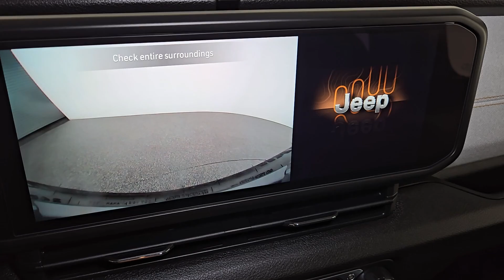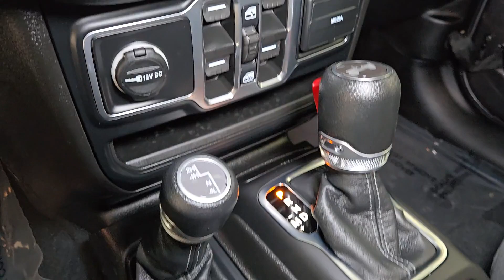2024 Jeep Wrangler Las Vegas, Henderson, North Las Vegas, Nevada, San Bernardino County L24203B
Granite Crystal Metallic Clearcoat Used 2024 Jeep Wrangler Sport S available in Las Vegas, Nevada. Servicing the Henderson, North Las Vegas, Nevada, San Bernardino County area.

For sale: 2024 Jeep Wrangler 4-Door Sport S  Ready for adventure the Wrangler Sport S brings the classic Jeep spirit with modern enhancements. Powered by a 3.6L V6 engine delivering 285 horsepower and 260 lb-ft of torque this off-road icon is engineered to conquer trails and city streets alike. The four-door configuration provides spacious seating for five along with ample cargo capacity for all your outdoor gear.brbrThe rugged exterior features bold muscular lines removable doors and a soft top that makes it easy to transform your ride into an open-air experience. The Sport S trim adds key upgrades including 17-inch aluminum wheels deep-tinted windows and power-heated mirrors ensuring style meets practicality.brbrInside youll find a well-appointed cabin with durable cloth seating a 7-inch touchscreen with Uconnect 4 Apple CarPlay and Android Auto integration. The interior is designed for comfort and functionality with easily washable surfaces to handle any adventures aftermath.brbrEquipped with Jeeps legendary 4x4 capability skid plates and heavy-duty shocks this Wrangler is built to take on tough terrains while providing a smooth confident ride. Whether youre tackling mountain trails or cruising through town the 2024 Jeep Wrangler Sport S is your gateway to freedom and exploration.